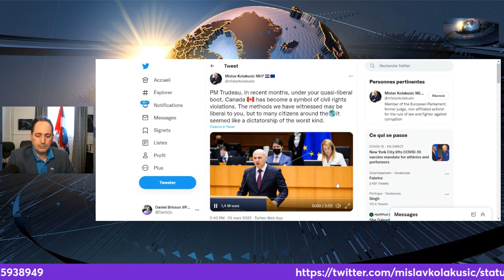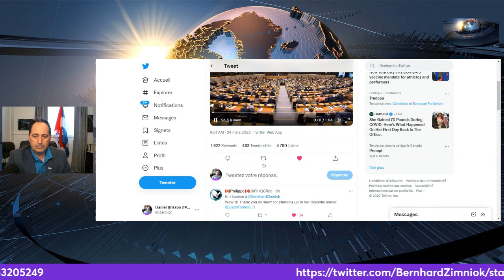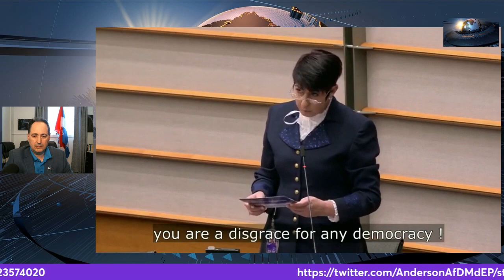EU DEMOCRACY: CHRISTINE ANDERSON, MISLAV KOLAKUSIC, BERNHARD ZIMNIOK LECTURE TRUDEAU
Justin Trudeau did not get the welcome he wanted in the European Parliament
CHRISTINE ANDERSON, MISLAV KOLAKUSIC, BERNHARD ZIMNIOK GIVE HIM LESSONS IN DEMOCRACY
Act now to support your favorite riche, interesting news channel!